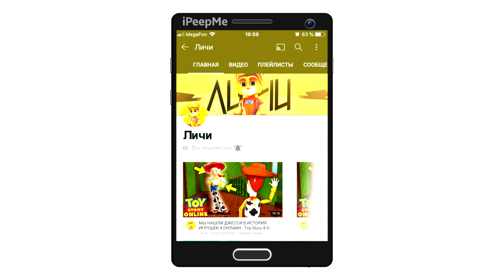😱Я ПРОКАЧАЛ ДО МАКСИМУМА BUGATTI CHIRON! ДОНАТ ТАЧКА! НОВОЕ ОБНОВЛЕНИЕ СИМУЛЯТОР АВТОМОБИЛЯ 2